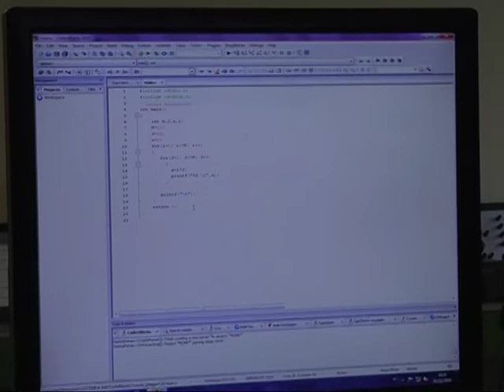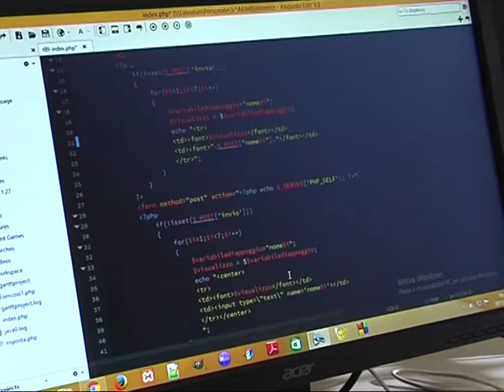isis valdarno eduscopio 2018